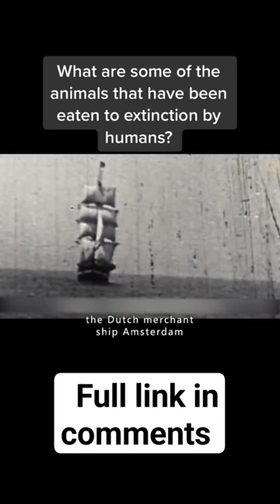Do you Believe This? 😳